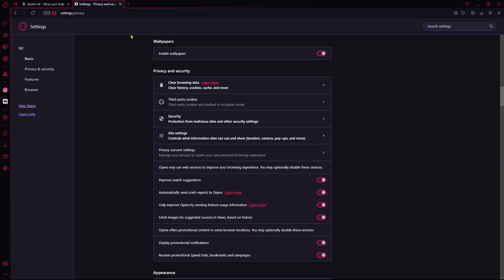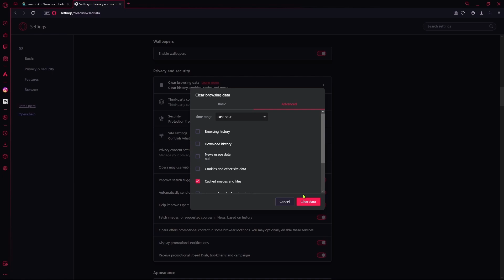How to Fix Janitor AI Failed to Fetch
In this tutorial I show you how to fix Janitor AI failed to fetch error.